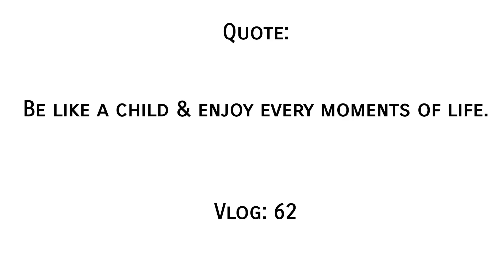ParentingTips! What's your style?